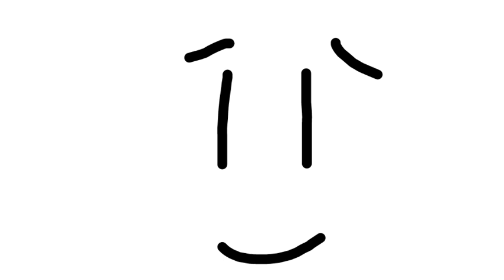Cartoon Network Letter N For Henry Stickmin Wake Up Scare And Boris In Letter N (UNFINISHED)